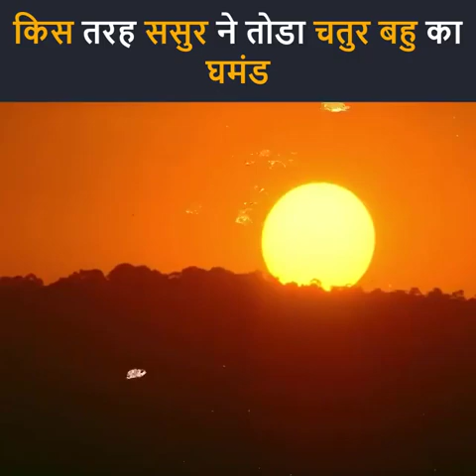Hindi Movie - Scene